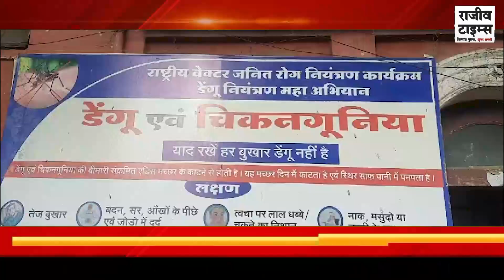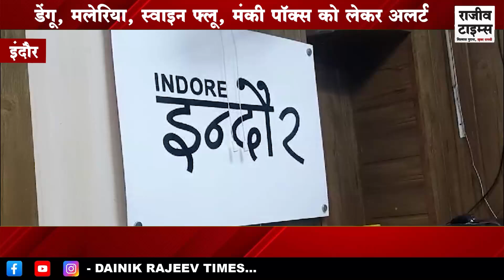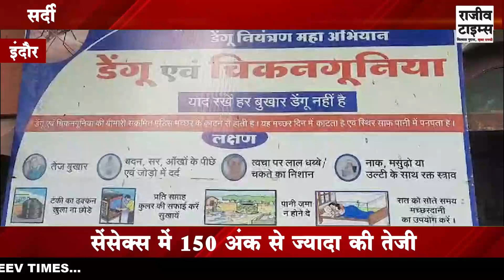INDORE | डेंगू, मलेरिया, स्वाइन फ्लू, मंकी पॉक्स को लेकर स्वास्थ विभाग अलर्ट